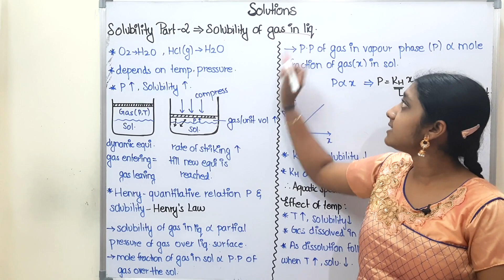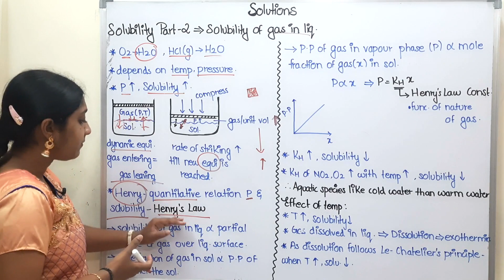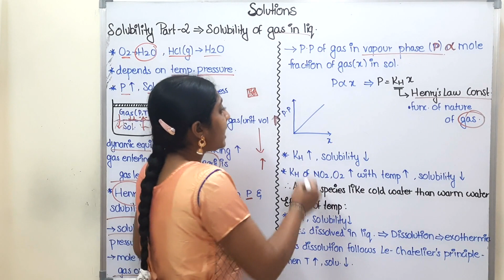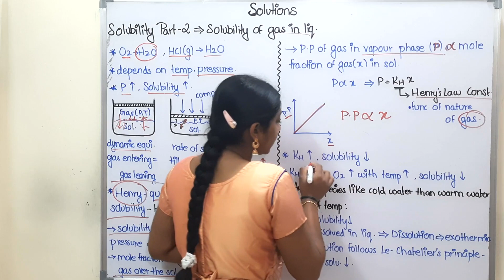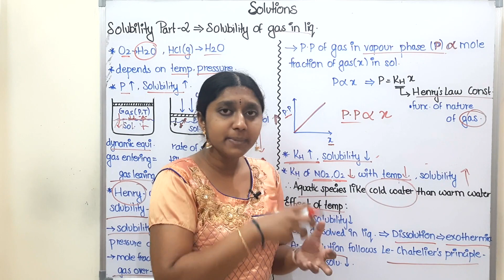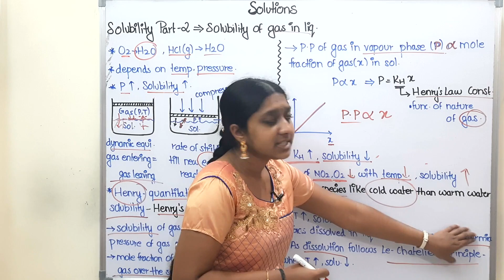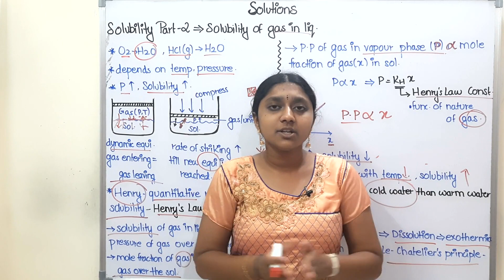Solubility Part 2 | Solubility Of Gas In Liquid | In Tamil | Class 12 | Solutions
12th chemistry chapter 1 in tamil